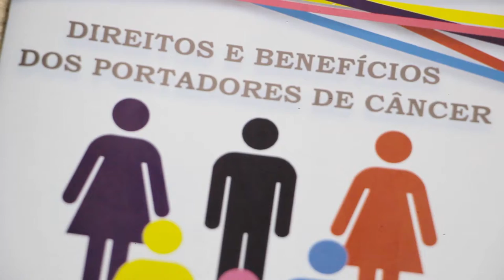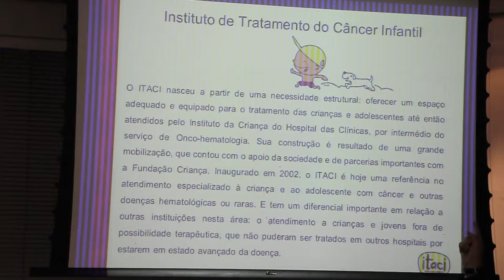Cartilha Direitos e Benefícios dos portados de câncer